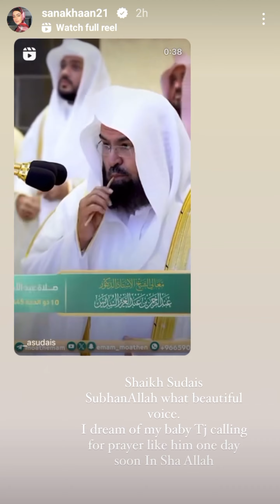Sana khan & mufti anas performed Hajj 2024 | mashallah